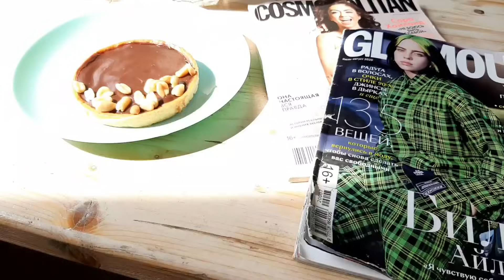Влог 29. Майка с воланом и носки готовы. Образцы. Голубой кардиган. Розыгрыш 2ух призов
Привет, друзья! Меня зовут Саша, и это мой вязальный канал. Здесь я буду рассказывать о своих вязальных процессах, готовых работах, покупках, планах и о своей невязальной жизни.

до конца года

Сегодня расскажу о своей продуктивной неделе. Есть 2 готовые работы, чему я очень рада! 2 процесса в работе. И в конце видео наша поездка в зоопарк.